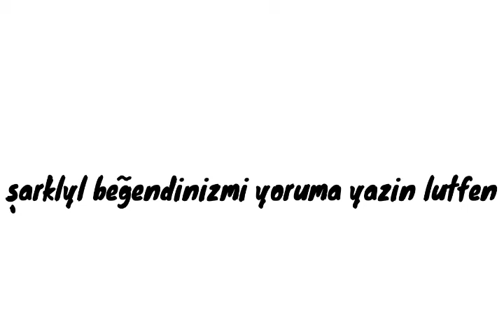FNF 3. Yaptigim sarki 27 saniye daha